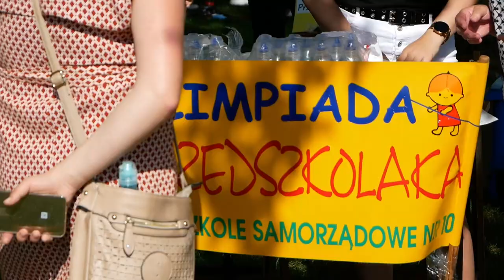Biała Podlaska: 29. Rodzinna Olimpiada Przedszkolaka | Radio Biper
W dniu 9 czerwca 2022 r. na stadionie lekkoatletycznym Filii AWF Biała Podlaska odbyła się kolejna edycja święta najmłodszych sportowców.